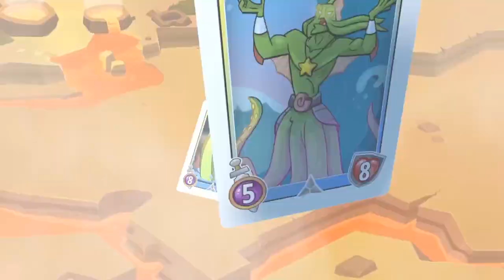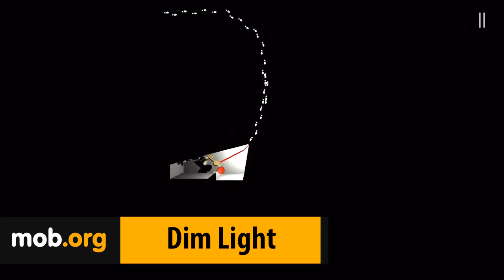Интересные Андроид игры - №84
Интересные новинки игр для Android №84:

Spellstone - выбирайте свою сторону в конфликте, выполняйте сложные миссии, пополняйте свою коллекцию мифических существ и героев. Сразитесь с силами зла!

Hammer 2: Reloaded - помогите герою очистить улицы города от бандитов и преступников. Используйте мощное стрелковое оружие и различную боевую технику.

Dim light: Escape from the darkness - помогите герою выбраться из череды абсолютно темных помещений. Избегайте встречи с монстрами, скрывающимися во тьме.

Freeze! 2: Brothers - помогите двум братьям, имеющим вид глазастых шестеренок, сбежать от злобных инопланетян, которые заточили героев в сюрреалистическую темницу.